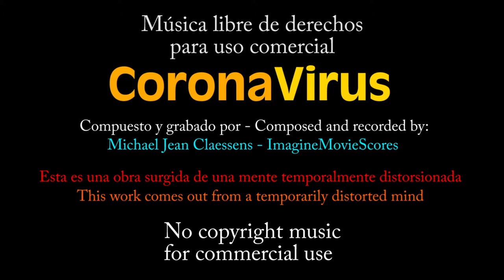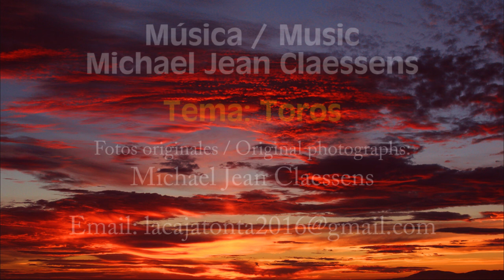Coronavirus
Ambientes imaginativos cinematográficos diversos.
Artista / Artist : Michael Jean Claessens - ImagineMovieScores

Diverse Imaginative cinematographic environments.
Tema / Theme: Coronavirus - Music from a momentary distorted mind

Las imagenes son un mero acompañamiento visual de la música En éste caso , los toros, fotos tomadas en diversos pueblos de España, Castilla la Mancha.
The images are a mere visual accompaniment to the music. In this case, bulls, photos taken in diverse towns in Spain, Castilla la Mancha.
Marzo 2020 / March 2020

Los terminos pueden variar sin previo aviso / Terms may vary without notice